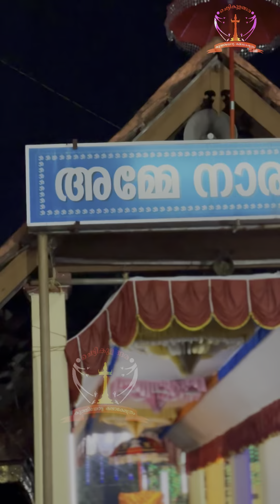തന്നന്നാ താനന്നാ...Thannanna thaananna chettikulangara kuthiyottam song by Vijayaraghava Kurup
Video Credits - Vishnu Nandan